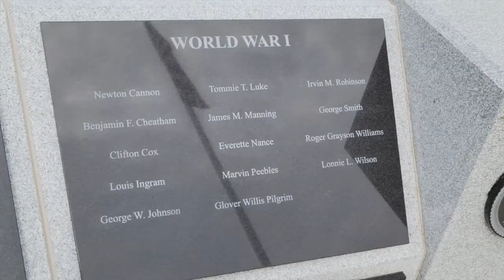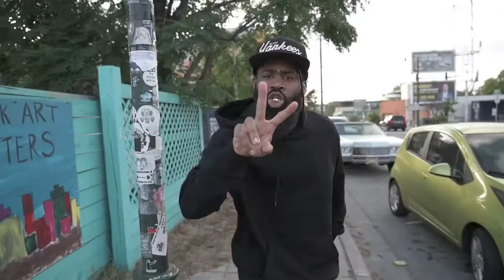The Marine Rapper - Freedom Fighters ft Jessica Blum, Topher & D Cure